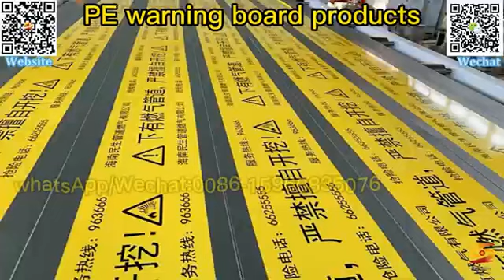Natural Gas Warning Tape Extrusion Machine|Pe Warning Board Production Line|Hdpe warning sheet produ